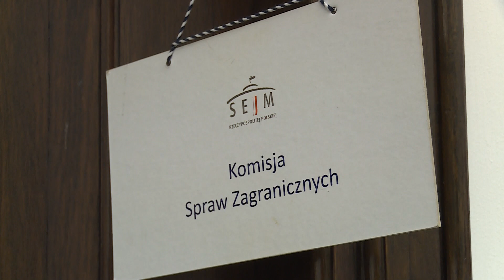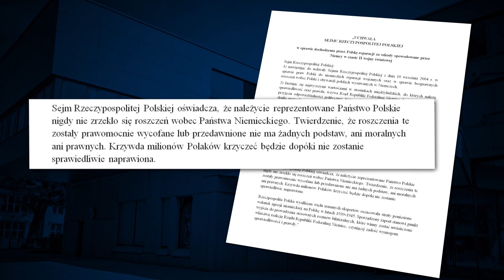Polish Sejm passes a bill on reparations from Germany for losses as a result of World War II